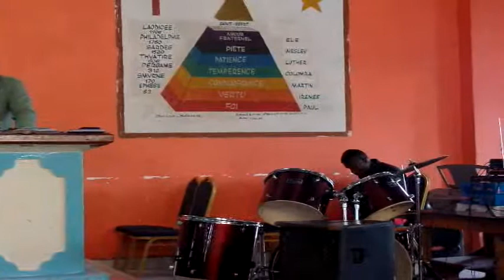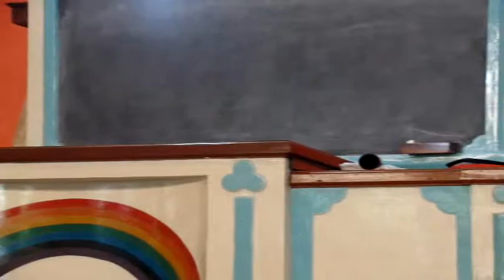LE MYSTERE DU SILENCE AU ROCHER TABERNACLE (GOMA RDC)FRERE ERIC 30 05 2018